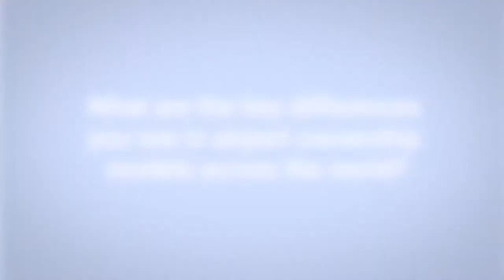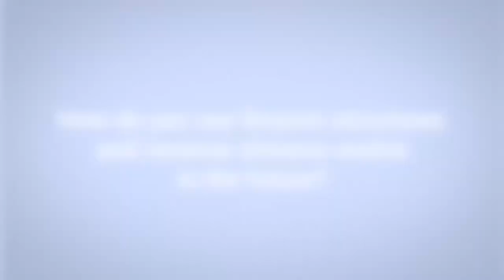The evolution of airport finance structures and revenue streams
Today, the pace of change in aviation makes it ever more challenging for private investors to get a piece of the cake.

We speak to Curtis Grad, President & CEO of Modalis Infrastructure Partners, to find out how finance structures and revenue streams are transforming, and explore where the hot spots are currently.